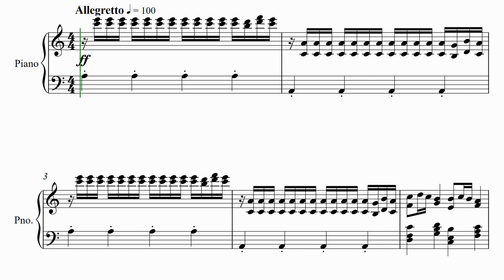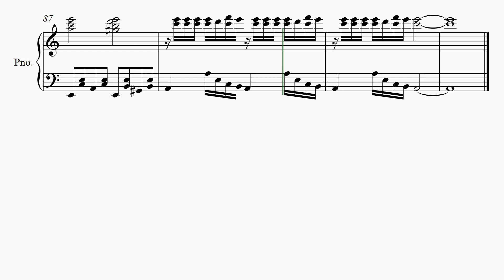【魅せられて】 里空 楽譜作成 耳コピ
【魅せられて】　1979
ジュディ・オング

21才知的障害を伴う自閉症の息子が毎日楽譜作りを楽しんでいます。

自閉症
里空
耳コピ
シベリウス
ピアノ
楽譜
採譜
autism
Sibelius
music dictation
piano
자폐증
귀카피